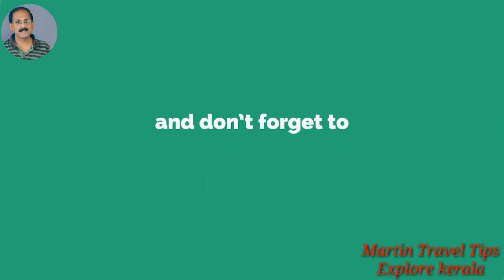Mudumali bandipur B R hills ghat roads മുതുമലൈ ബന്ദിപ്പൂർ ബിആർ ഹിൽസ് കാട്ടിൽ കൂടിഒരു യാത്ര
mudumalighatroad bandipurghatroad brhillsghatroad martin travel tips മുതുമലൈ ബന്ദിപ്പൂർ ബിആർ ഹിൽസ് കാട്ടിൽ കൂടിഒരു യാത്ര

ഗൂഡല്ലൂരിൽനിന്നും മുതുമലൈ പിന്നെ ബന്ദിപ്പൂർ      നെഞ്ചാകോഡ്  ചാമരാജ്‌നഗർ ,യെലന്തുർ ബി ആർ ഹിൽസ്. അല്ലെങ്കിൽ  ചാമരാജ്‌നഗർ ,കെ ഗുഡി വഴി ബി ആർ ഹിൽസ്   എത്താം
 നാടുകാണിച്ചുരം
നിലമ്പൂരിൽ നിന്ന് ഇരുപത് കിലോമീറ്റർ ദൂരം ഉണ്ട് നാടുകാണി ച്ചുരത്തിലേയ്ക്ക്. വഴിക്കടവ് ടൗൺ കഴിഞ്ഞ് കുറച്ച് ദൂരം സഞ്ചരിച്ചാലാണ് നാടുകാണി ചുരം തുടങ്ങുന്നത് .ഇവിടെ നിന്ന്   തമിഴ്‌നാട്   അതിർത്തിയിലേയക്ക് ഏകദ്ദേശം പത്ത് കിലോമീറ്റർ ദൂരം ഉണ്ട്    .

മുതുമലൈ
നീലഗീരീ ജില്ലയിൽ കേരള കർണ്ണാടക അതിർത്തി പങ്കിട്ടാണ് മുതുമലൈ വന്യ ജീവി സകേതം സ്ഥിതിച്ചെയുന്നത് .ഔദോദ്ധിക കണക്ക് പ്രകാരം 48 ടൈഗർ ഇവിടെ ഉണ്ടെന്ന് കണക്കാക്കിയിരിക്കുന്നത്. 387സ്ക്വയർ കീലോ
മീറ്റർ വലിപ്പമുണ്ട് ഇതിന്.

ബന്ദിപ്പൂർ
ഗുണ്ടൽപ്പെട്ട് താലൂക്കിൽ ,ചാമരാജനഗർ ജീല്ലയിലാണ് ഇത് സ്ഥിതിച്ചെയുന്നത് .874  സ്വ് ക്വയർ കീലോമീറ്റർ വലിപ്പമുള്ള ഇത് ഇന്ത്യയിലെ രണ്ടാമത്തെ വലിയ ടൈഗർ സകേതമാണ്. മെസൂറിൽനിന്ന് ഏകദേശം 80 കീലോമീറ്റർ ദൂരം ഉണ്ട് ഇവിടെയേക്ക്.

ബി.ആർ .ഹിൽസ്

ബിലിഗിരിരംഗ കുന്നുകൾ
ഇതിനെ ബി.ആർ. ഹിൽസ് എന്നാണ് അറിയപ്പെടുന്നത്. കർണ്ണാടകയിലാണ് ഇത് സ്ഥിതി ചെയുന്നത്. തെക്ക് ഭാഗം ഈറോഡ്  ജില്ലയിലെ സത്യമംഗലംകാടുകളുമായി അതിർത്തി പങ്ക് വെയ്ക്കുന്നു. ബിലിഗിരി രംഗനാഥസ്വാമി ക്ഷേത്ര വന്യ ജീവി സകേതം അഥവ BRT വന്യ ജീവി സകേതം എന്ന് അറിയപ്പെടുന്നു. മെസൂറിൽനിന്ന് 90 കീലോമീറ്ററും ബാംഗൂളൂരിൽ നിന്ന് 160 കിലോമീറ്ററും ദൂരം ഉണ്ട് ഇവിടെയേക്ക്. ഇതിന് അടുത്തുള്ള കൃതാദേവര ഗുഡി അഥവ കെ.ഗുഡി സഫാരിക്ക് വളരെ പ്രസിദ്ധമാണ്.
വെസ്റ്റേൺ ഗാട്ട്  അവസാനവും ഈസ്റ്റേൺ  ഗാട്ട്    martin travel tips തുടക്കവും ഇവിടെ നിന്നാണ്